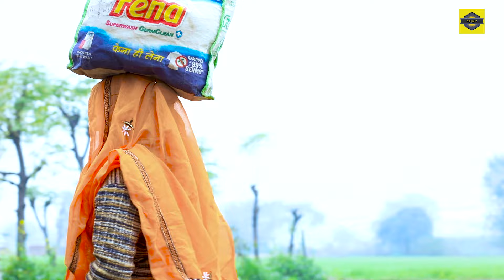Lala Ji Me Na Aati Teri Karamat Le Aai | लाला जी में तो ना आती तेरी करामात ले आई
# A-Series Music
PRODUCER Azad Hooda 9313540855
# Song :- Lala Ji Me Na Aati Teri Karamat Le Aai
# Singer :-  Ritika Nayak
# Music & Mix Master :- Indrani studio
# Staring :-   Ritika Nayak , Divya Sharma
# Writer :-  Azad Hooda
# Drone :- Azad Hooda
#  Edit & DI Colourist :- Priyansh Hooda
# Directed By :-Azad Hooda
# Spl. Thanks :-Bhole nath
# Label & Copyrights :- A - Series Music
# Aashirwad :- Bhole Nath